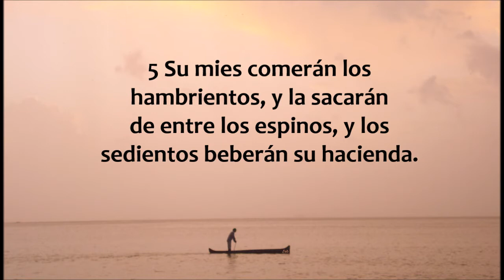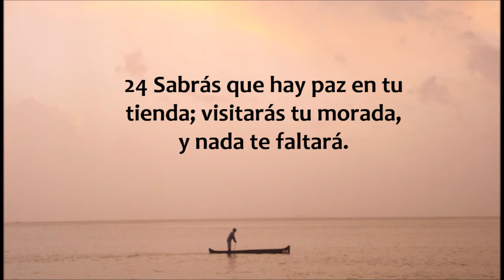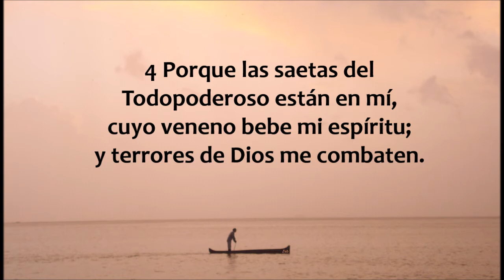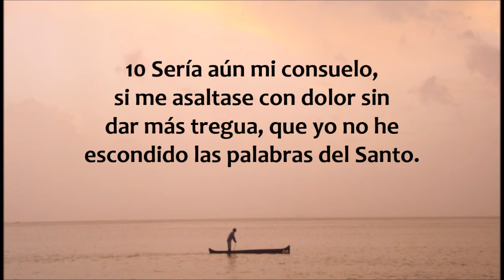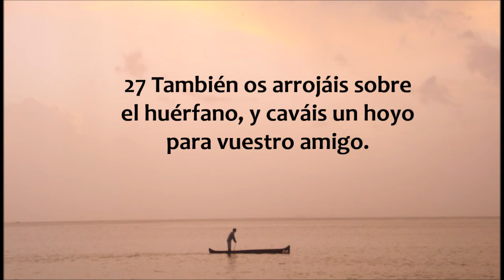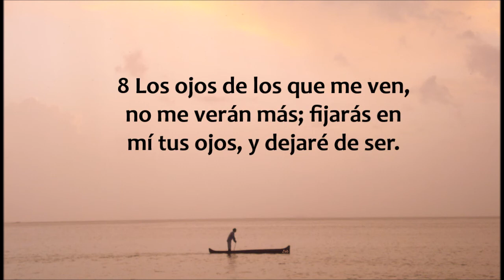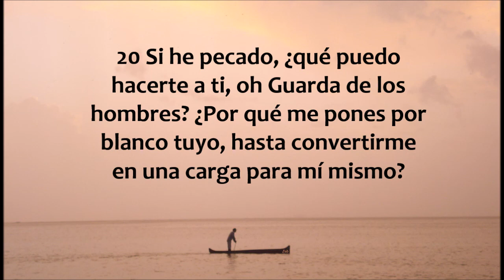Job 5 - 7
Libro de Job capítulos 5 al 7